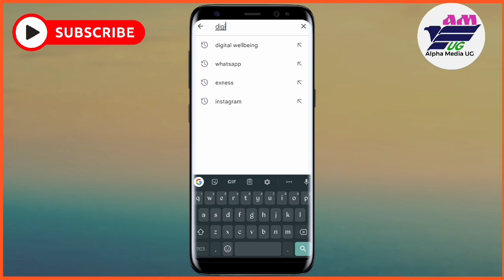cara mengatasi pengaturan terus berhenti samsung a01 core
Sedang mencari cara Memperbaiki pengaturan terus berhenti samsung | kenapa pengaturan tidak bisa dibuka hp samsung | tidak membuka? Di video ini saya menunjukkan cara Memperbaiki pengaturan terus berhenti samsung | kenapa pengaturan tidak bisa dibuka hp samsung | tidak membuka. Untuk memperbaiki kesalahan ini, buka aplikasi play store. cari "kesejahteraan digital", pilih dan hapus instalan. restart ponsel Anda dan selesai.

How do you fix settings keeps stopping?
How do I fix my Samsung keep stopping?